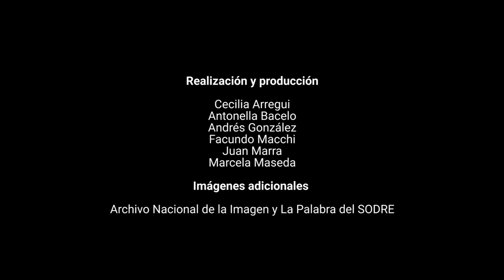Especial La cumparsita: Del bajo a la elite en 2X4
El tango como danza se originó en los ámbitos populares para pasar luego a las clases altas y convertirse en uno de los principales métodos de difusión del género